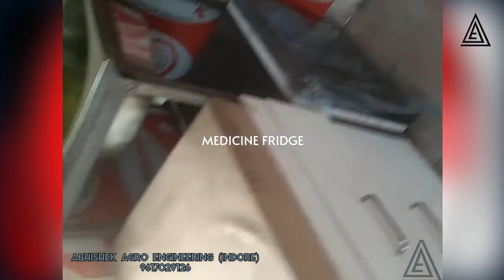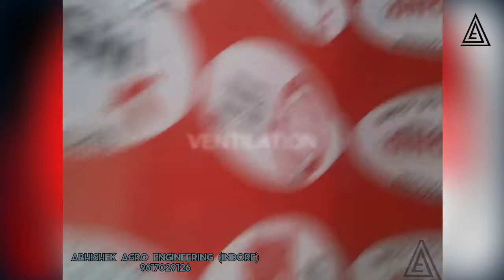Solar Mobile Medical Health Unit India Custom Manufacture by Abhishek Agro Engineering food trucks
The art work of perfection comes with adequate planning team will work with full will we trust on our work and you on us.

Cont us at if any query
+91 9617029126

FOOD WAGON
KIOSK
TRAILER
FOOD TRUCK
MINI FOOD TRUCK
DUAL FLOOR FOOD TRUCK
VENDING CARTS
CATERING TRUCKS
Camper Vans
ICE CREAM VANS
FOOD LORRY
VEGETABLE VENDING CART
SS FOOD TRUCK
 SS KITCHEN
TRICYCLE CARTS
Container Homes
SHIPPING CONTAINERS
Portable Office CABIN
BUNK HOUSE
Mobile TOILET
SECURITY CABIN
CARAVAN
Camper Van
VANITY VAN
AMBULANCE
RVS
TRAILERS /FIFTH WHEEL
ON WHEEL WORKSHOP
Cargo Containers
OLD & NEW CONTAINERS
ALL TYPES CUSTOMIZED VEHICLE

NEW & OLD FOOD TRUCKS AVAILABLE

SUBSIDY&
FINANCE available on new business set up

Passionate Individuals & Companies Interested in Buying & setting up a Food Truck kindly contact Full assistance & guidance will be provided for buyers for operating their food trucks on roads & events.

Abhishek Agro Engineering & team
Address:  Indore (Madhya.Pradesh) INDIA

web.